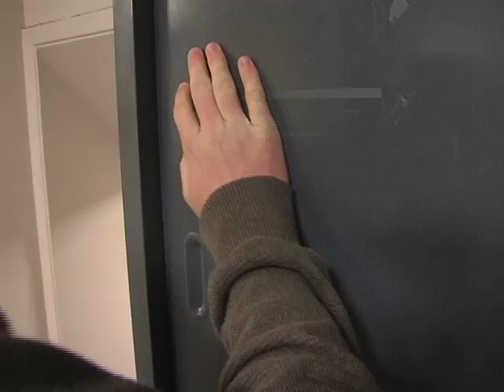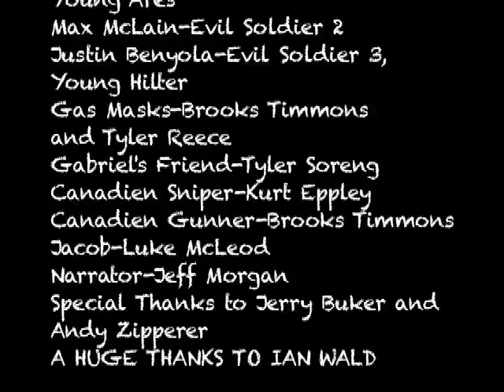Toxic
The Full complete Film